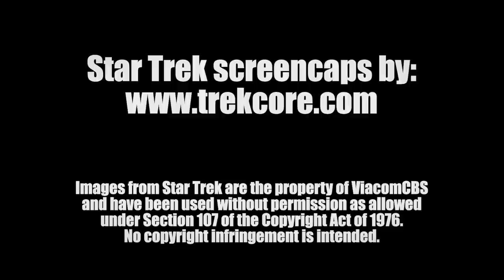Why Keiko O'Brien Is Actually Not So Bad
▶Chapters:
0:00 - Intro
01:09 - Meet Keiko/"She's so unhappy all the time!"
05:10 - Treating Keiko Like a Character: "Disaster"
12:53 - Keiko Moves to Deep Space Nine
15:27 - Keiko Stands Up for Science: "In the Hands of the Prophets"
21:22 - Keiko Refuses to Take "Dead" for an Answer: "Armageddon Game"
23:16 - Conclusion: Keiko, We Hardly Knew Ye
25:33 - Shoutouts, Plugs and Announcements